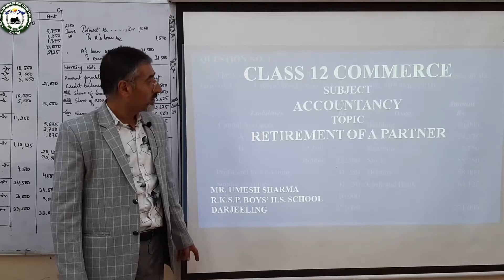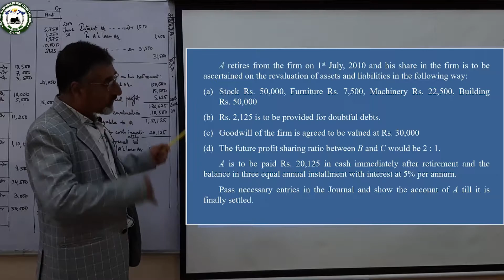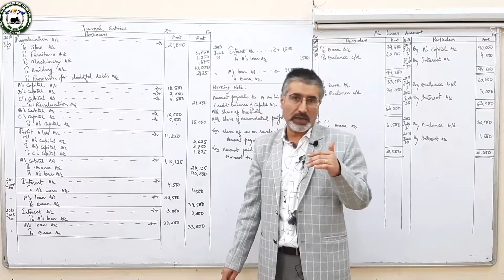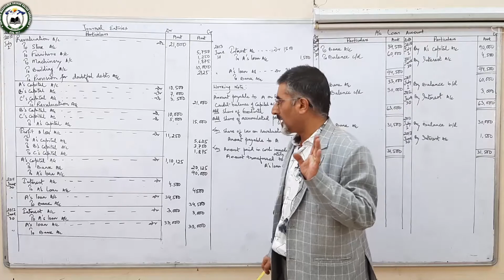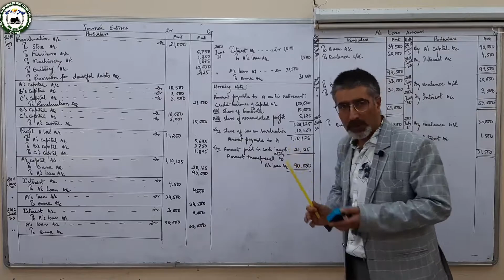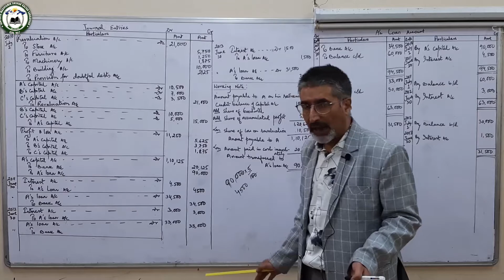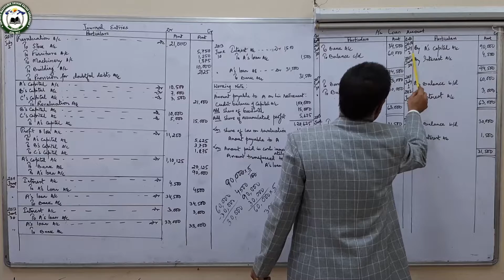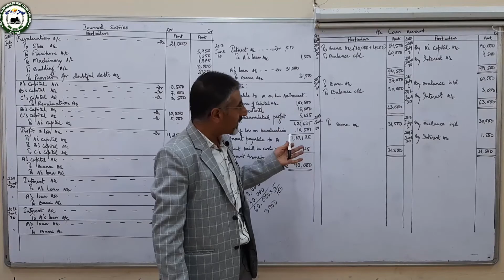Accountancy (12 Commerce ) Retirement of a Partner (Part 4 ) By Sri Umesh Sharma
Class XII
Stream - Commerce
Subject - Accountancy by
Mr. Umesh Sharma, Assistant Teacher
R.K.S.P. Boys' H.S HS School, Darjeeling